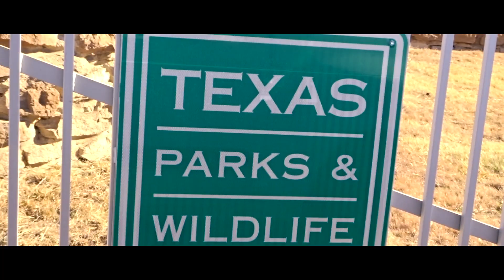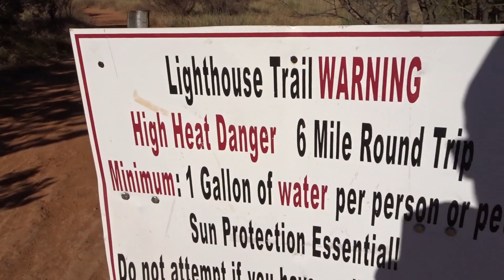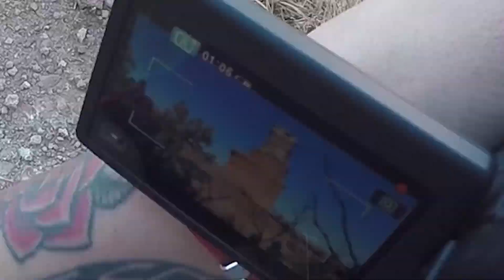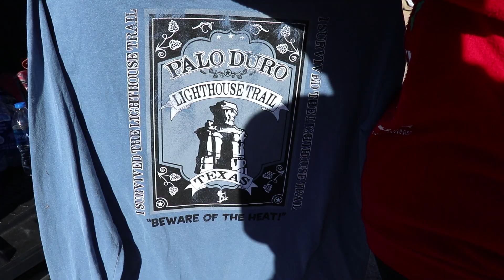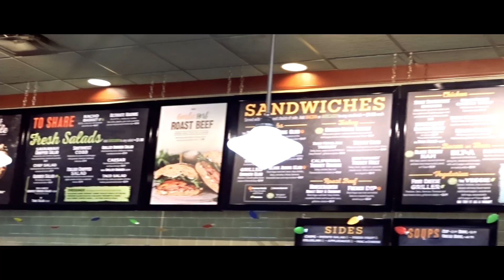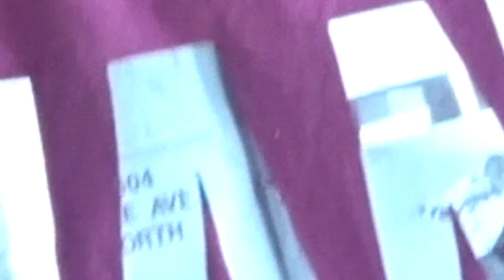HANGING OUT ON 500 FOOT CLIFF!! Would you do it?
THIS WILL BLOW YOUR MIND!! Spent all morning hiking Palo Duro Canyon, checked out the light house, hiked 6 miles, then spent some time at the john stiff skatepark in amarillo!

If you read this far, comment "Frogs with googly eyes" for a like